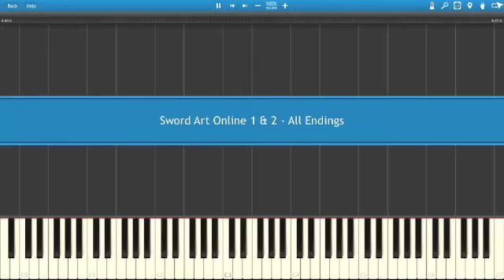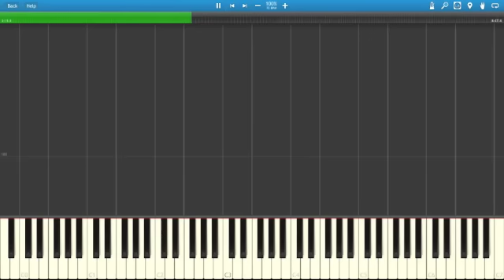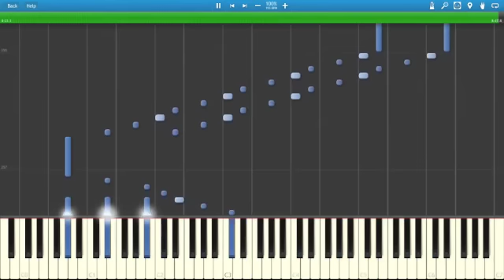Sword Art Online 1 & 2 - All Endings Medley (Piano Tutorial) [Synthesia]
I Thank All The Respective Anime Pianist For The Sheets And MIDIs Used In the Video ;
Ed1 - PianoGod'z Sheet Music
Ed2 - Theishter
Ed3 - Theishter
Ed4 - PaintAMelody
Ed5 - PaintAMelody